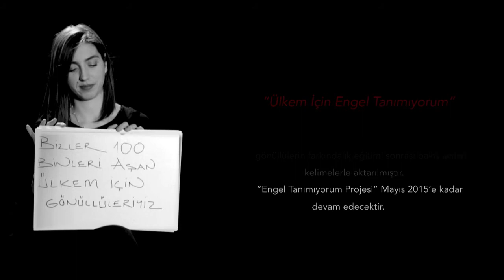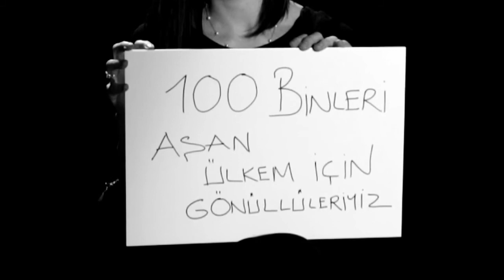Ülkem İçin Engel Tanımıyorum